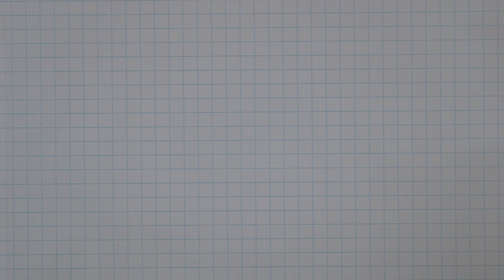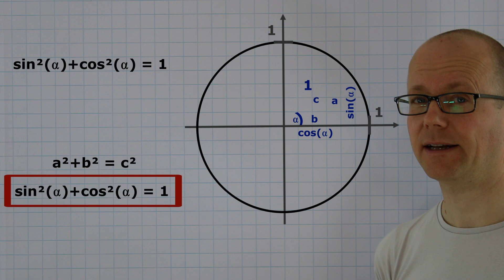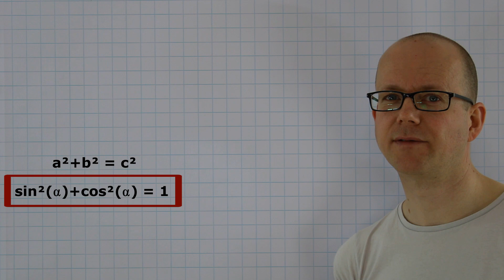Triginometrischer Pythagoras - Herleitung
Heute leiten wir uns ganz einfach den trigonometrischen Pythagoras (Identität des Pythagoras) her.

0:00 Einleitung
0:20 Herleitung